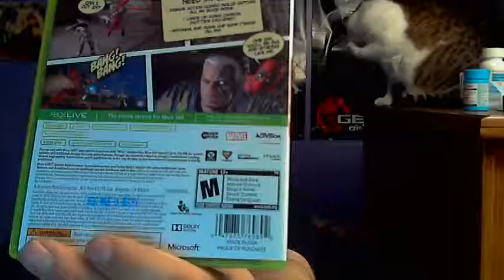Unboxing with Delta - Episode 17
See what we got today?  Now let's find out what's inside.